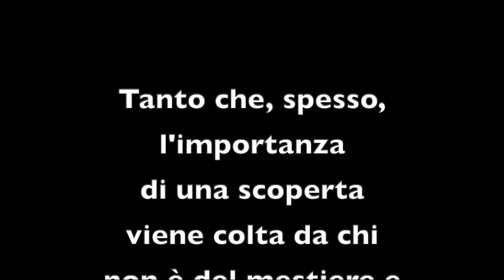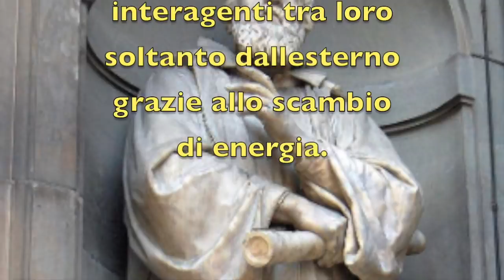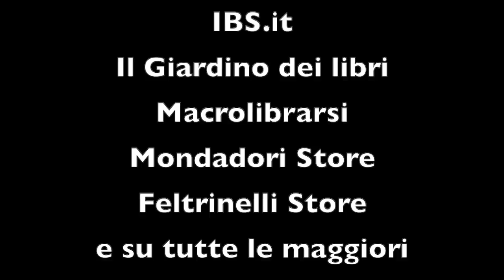La risonanza quantistica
In questo video parleremo della risonanza così come ce la propone il fisico italiano Emilio Del Giudice. Parleremo della necessità di rinnovare il paradigma classico che si dimostra insufficiente nel momento la si applichi all'essere umano, del vuoto quantistico e di come esso interagisca con gli oggetti della realtà.

Vieni a scoprire di più sul nostro canale.
Video esclusivi, podcast, libri e continue novità.

Grazie, continua a seguirci e condividere.